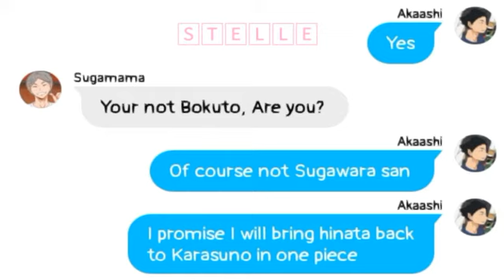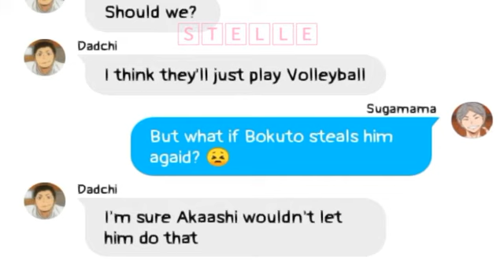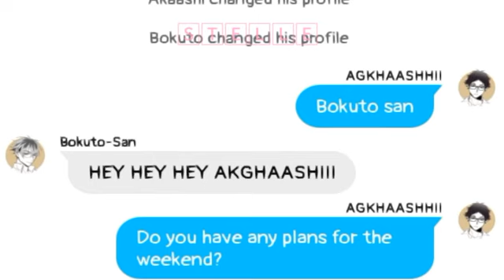Haikyuu!!- Akaashi has a surprise for Bokuto?!? (Part 1)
OwO Sorry this video has a lot of typos I just finished it an hour ago XD I woke up really early just to solo the wifi connection lol.

By the way here's the link to that video

Now time to go to sleep Good Night